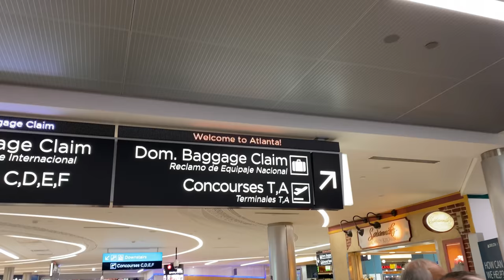𝐅𝐈𝐑𝐒𝐓 time FLYING together and we missed our flight…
Hey guys 👋🏽
This is our first time traveling by plane together, EVER! Can you believe this happened?! 😂😂😂😂

Xo Ling and Lamb

Music: “BANGER” by Lamboginny from the new album “FOOD IS READY”